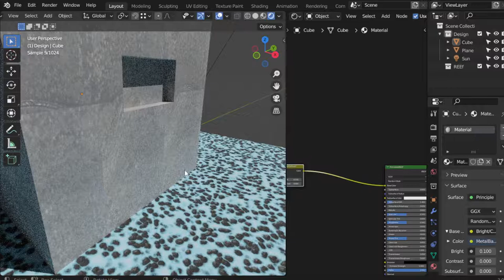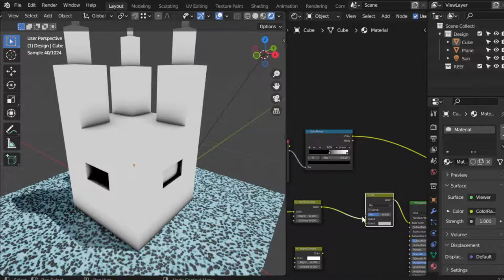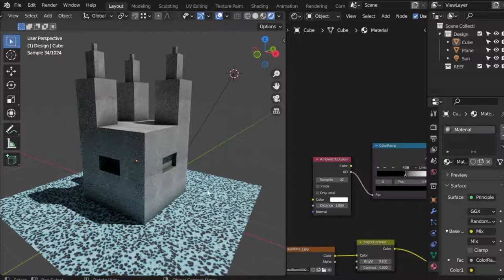الحصول على الواقعيه فى بلندر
ambient occlusion nodeشرح

blender scene,
blender artwork,
blender modeling,
3d animation,
blender vfx,
ما هو blender,
blender معماري,
blender متطلبات,
تحميل blender للكمبيوتر,
blender كورس,
blender عربي,
blender دروس,
حل مشكلة blender
3d modeling software,
3d modeling blender,
3d modeling tutorial,
3d modeling for 3d printing,
3d modeling for beginners,
3d modeling anime character,
3d modeling app tutorial,
3d modeling blender tutorial,
3d modeling beginner
b logo photoshop,
photoshop cs6,
photoshop cracked,
photoshop cc,
photoshop compositing,
photoshop course,